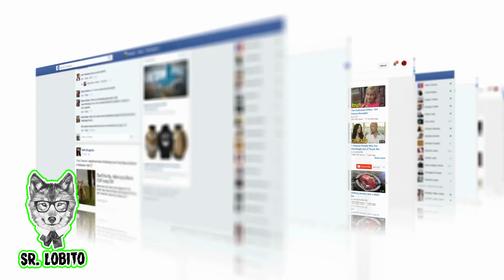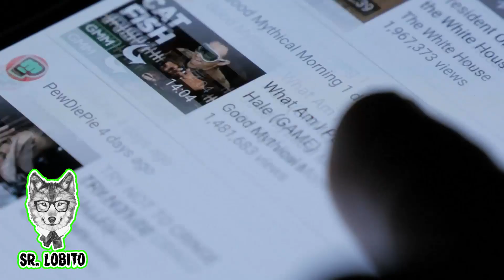LONG HORSE Captado en Camara en la Vida Real